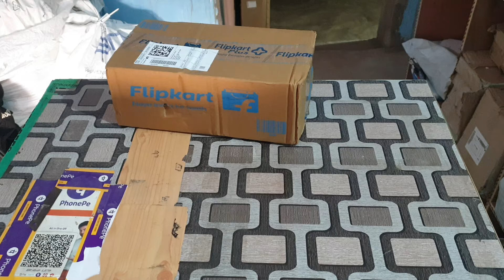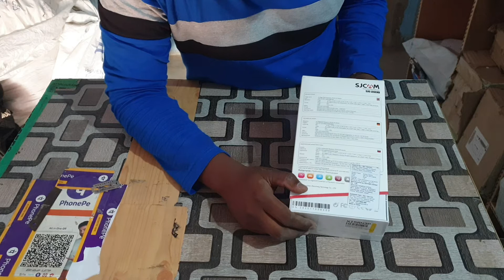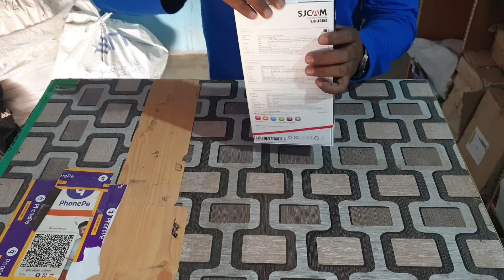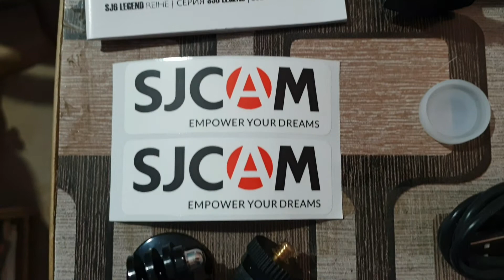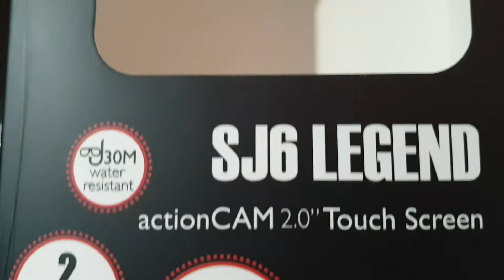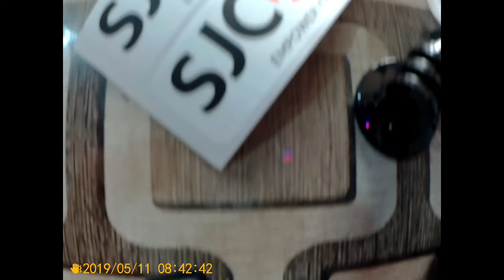sjcam SJ6 LEGEND UNBOXING & SMALL TEST [[]]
Hi people's
If you want to Buy click below Link
SJCAM SJ6 Legend (Flipkart)
SJCAM SJ6 Legend (Amazon)

I was bought an action cam, Actually, I want to buy Gopro but I thought I'm a beginner in this field so why not start from the low budget camera, so I was starting compared from many sites and end of the day I found the best action camera under 10000 was sj6 legend.
so I buy from Flipkart and open the box in front of my mobile camera and record that video and upload it on youtube so you can also watch this and know about the product.

If you like to read blogs then you must check

such as
# What about my content? Do you like it or not?
# IS there any improvement which I Should Do?
# How was my last video?
# What do you LIKE most about MY CHannel?